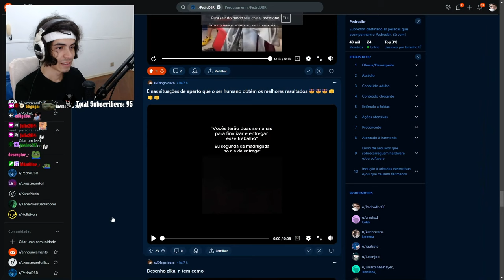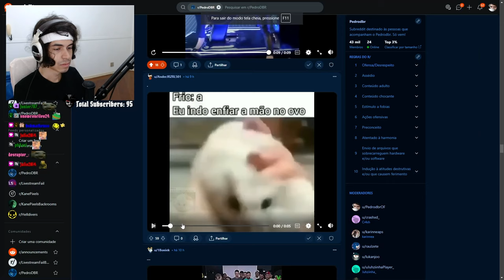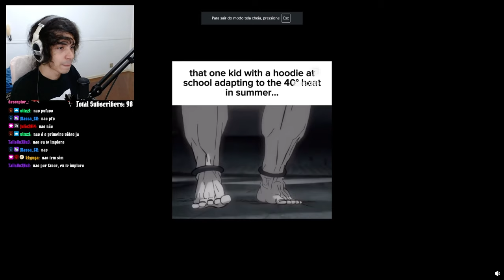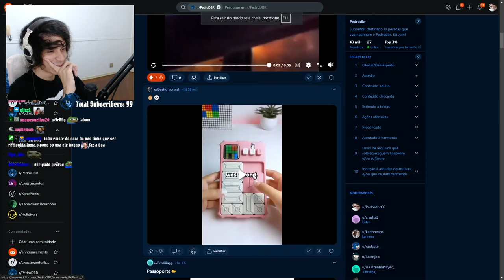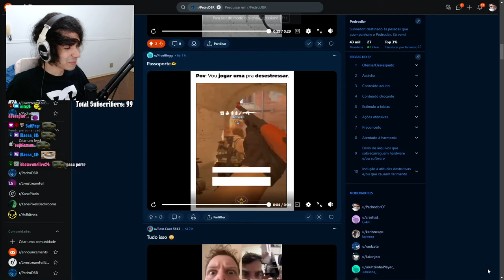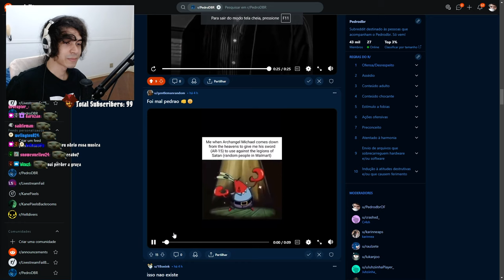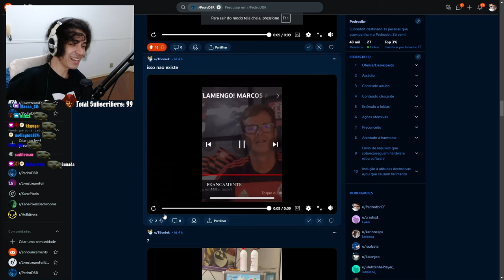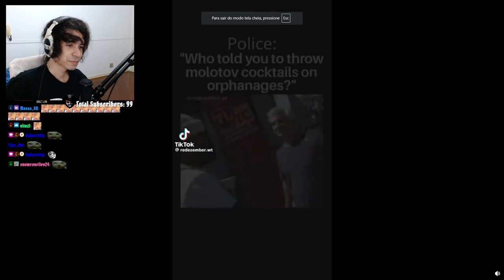Pedrodbr Reage aos Melhores Memes do Reddit #465